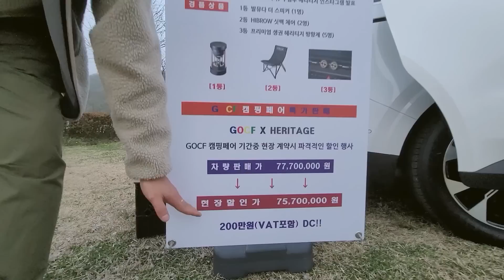5,300만원 가성비 카니발 의전 하이 리무진 차박 가능 글로벌 아웃도어 캠핑 페어 전시회 박람회 GOCF에서 만난 헤리티지 차박 캠핑카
헤리티지 뮤지엄 H : 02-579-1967
주소: 서울특별시 서초구 바우뫼로 225 한마음빌딩 1층

5,300만원 가능 카니발 하이리무진 드디어 나왔습니다
미친 가성비 종결자  찻값 포함
카니발 하이리무진 9인승 기반으로 프레스티지, 노블레스, 시그니처 등급
6천 만원~ 7천 만원 대에 선택 하면 만족스러울 듯합니다
등급이 시그니처 인 것 처럼 7,770만원이 시그니처 인 듯 합니다
왠만한 곳은 따라 올 수 없는 가성비 일듯합니다
스타렉스 스타리아만 보다 새로운 세계
가족 의전 가능한 패밀리형 차박 캠핑카